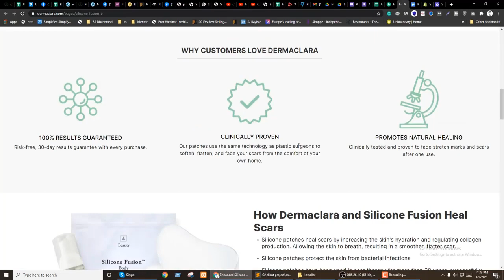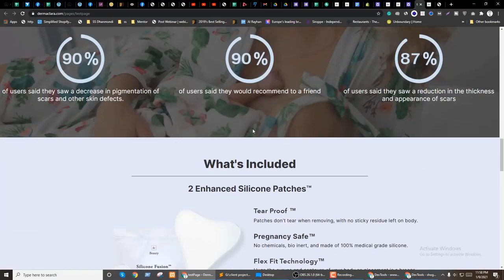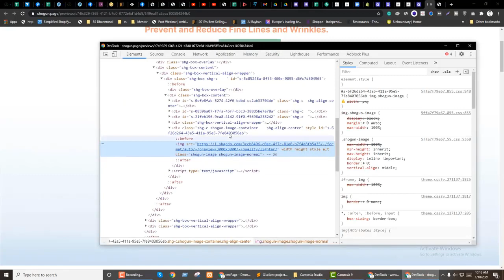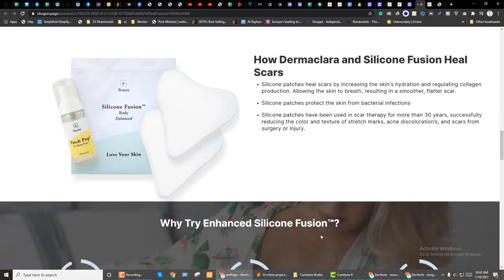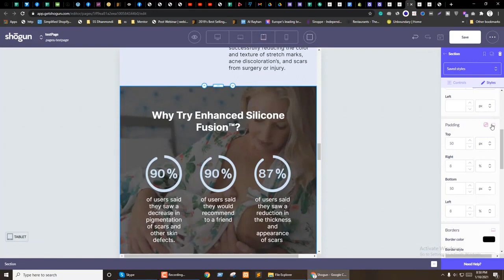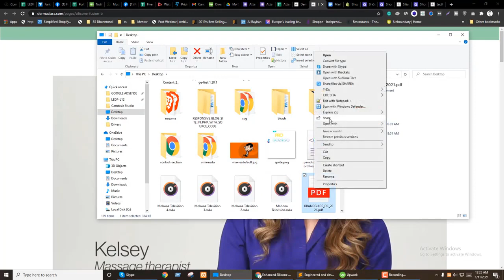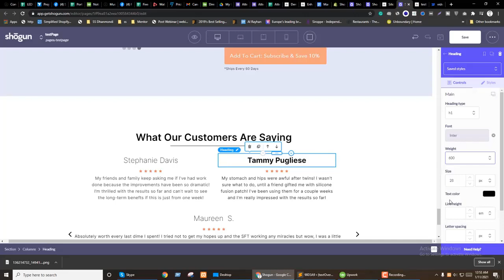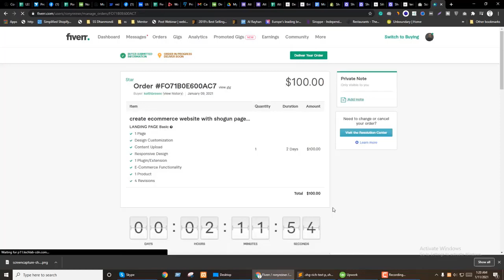Landing page redesign using Shogun | Shopify | 2021